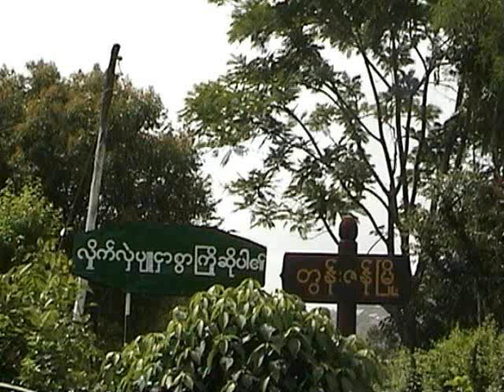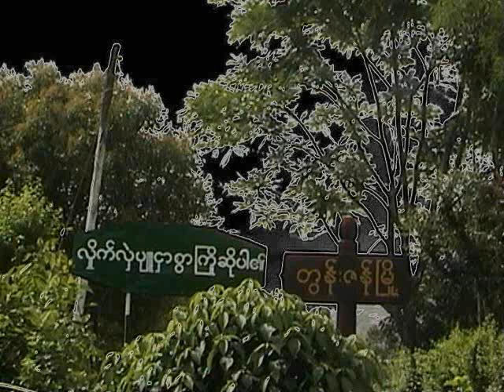Tonzang Khua pan Zo ngeina'laam a siiam Lia leh Tang Te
Zing ciang Pu teen Sial go ding.
Go ding. go ding.
Go lo ding. :D